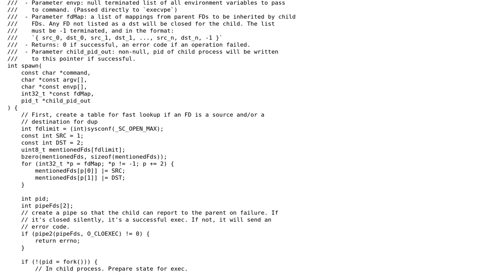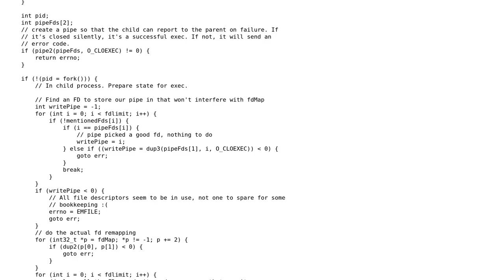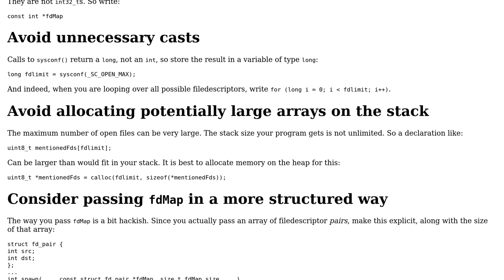Spawn a Linux subprocess without leaking FDs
With thanks & praise to God, and with thanks to the many people who have made this project possible! | Content (except music & images) licensed under CC BY-SA | Music | Images & others | With thanks to user Jamal user G. Sliepen user cobbal and the Stack Exchange Network Trademarks are property of their respective owners. You are responsible for your own actions.